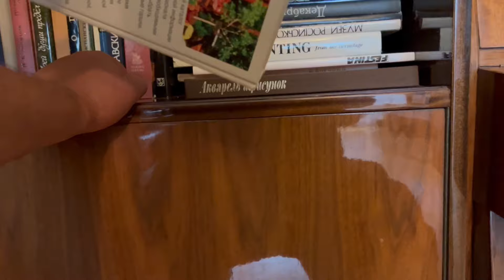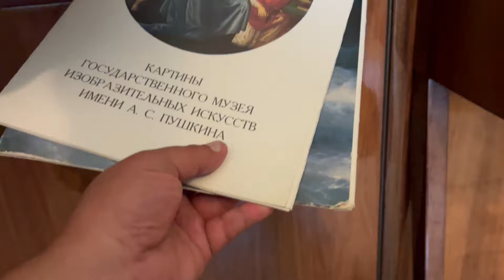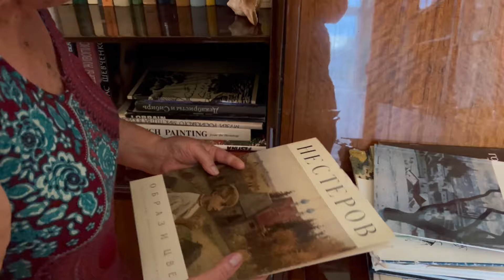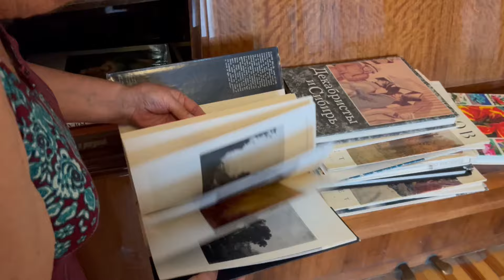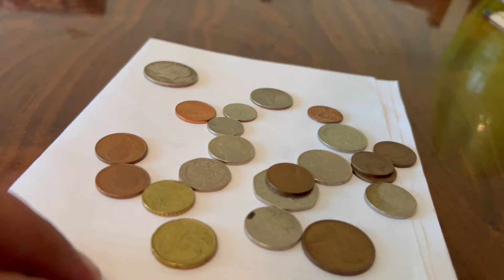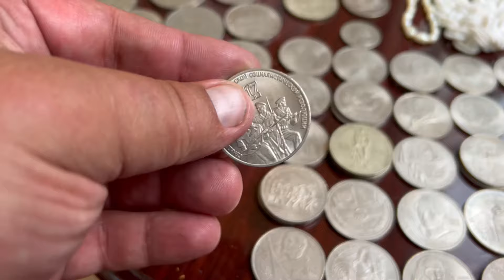Барахолка🇺🇦Київ🇺🇦Купив колекцію ювілейних рублів👍🔥Чешська біжутерія 😉барахолкіно